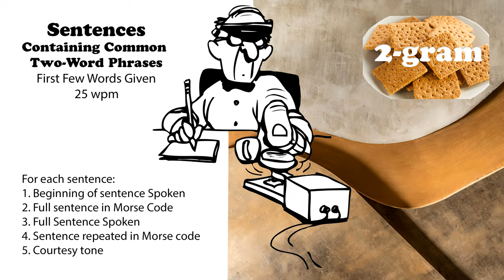Sentences Containing Common 2-Word Phrases with first words spoken - 25wpm